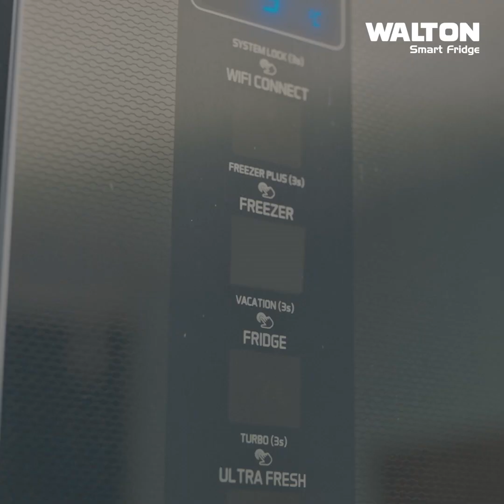পপসম্রাট আজম খানের জন্মদিন | Azam Khan | Birthday | Pop Singer | Bangla Song | Mohona TV